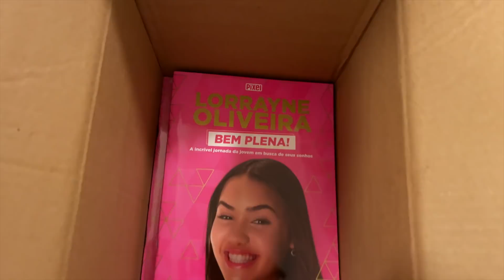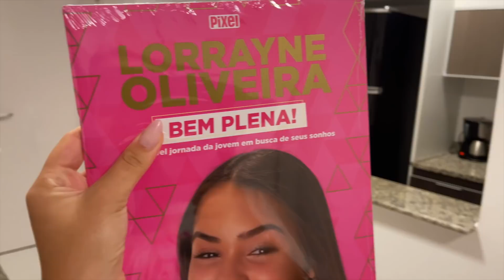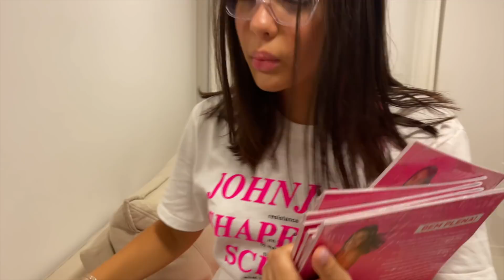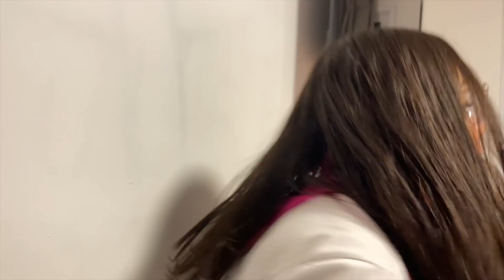O ZAP QUER O LIVRÃO DE QUALQUER JEITO !!!